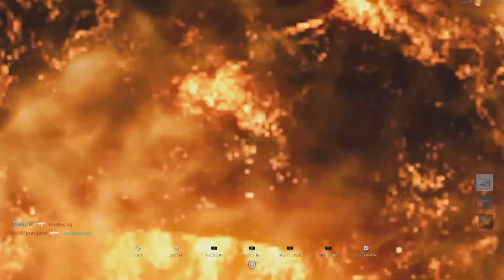My way of countering the Air Patrol// Cod Cold War